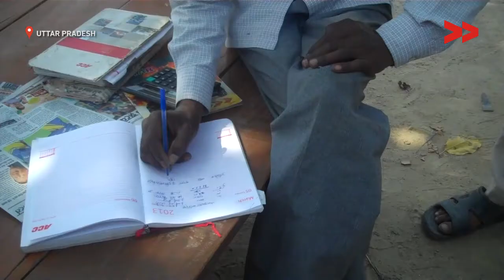Impact: 12 families start receiving their ration after 2 years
Community Correspondent Gayatri Devi reports from Ambedkar Nagar, Uttar Pradesh for Video Volunteers.